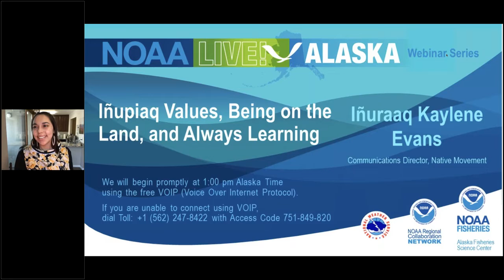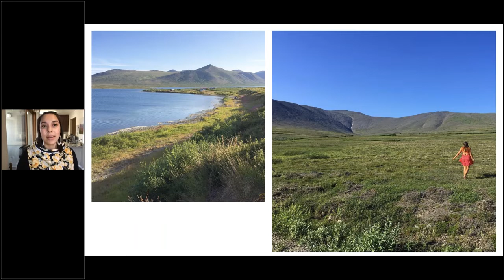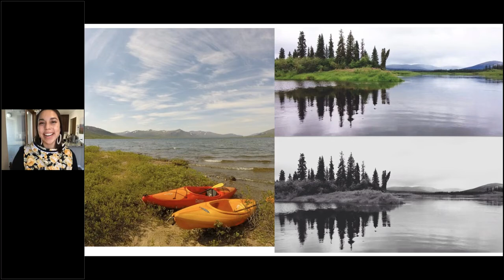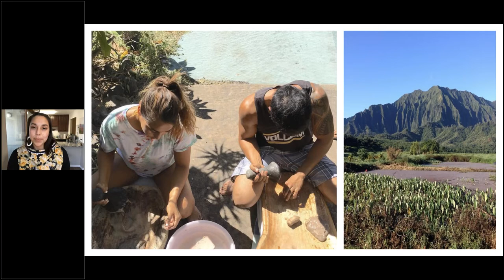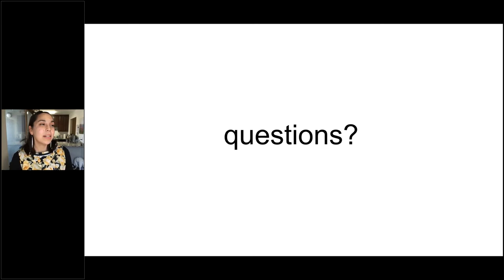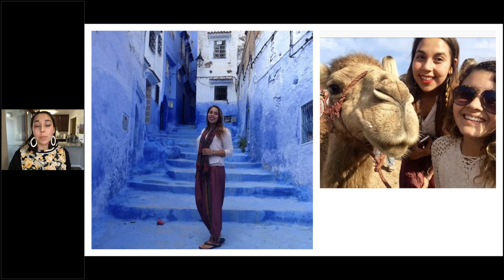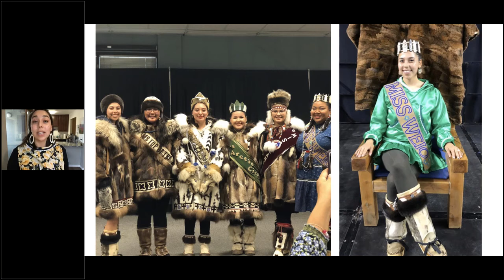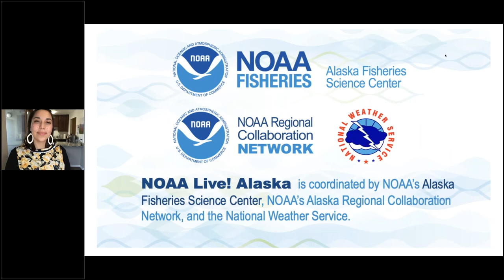NOAA Live! Alaska Webinar 8: Inupiaq Values, Being on the Land, and Always Learning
Iñuraaq will discuss how Iñupiaq values guide how she carries herself and gives her the strength to grow and try new things. She will share how time on the land is the most fun way to learn, and how it is never too late to connect deeper to one’s identity as an Indigenous person.

Presented by Iñuraaq Kaylene Evans, Communications Director, Native Movement on March 29, 2022.